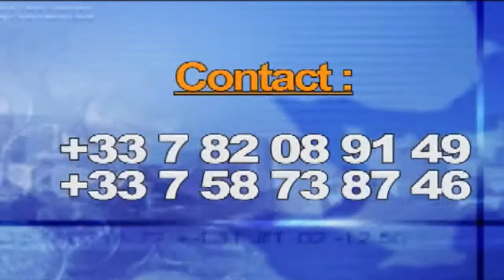AMBASSADEUR FRANCOIS TSHIMANGA : ATELEMELI FÉDÉRATION CONGOLAISE BATIKA KI MOYIBI CHEZ KIMANGA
BOTE IMAGE TV